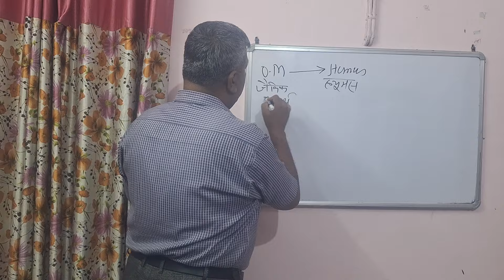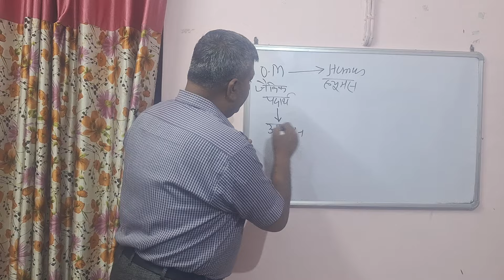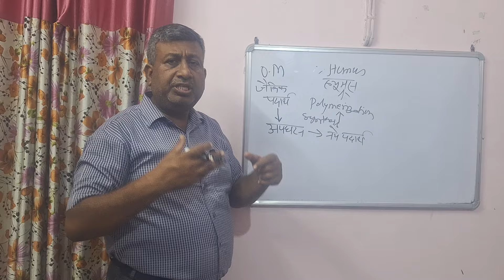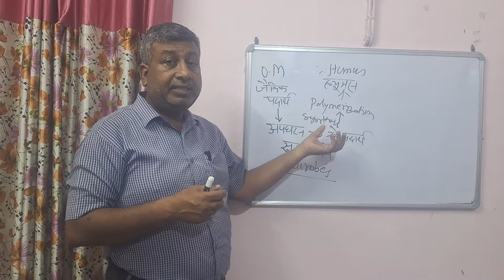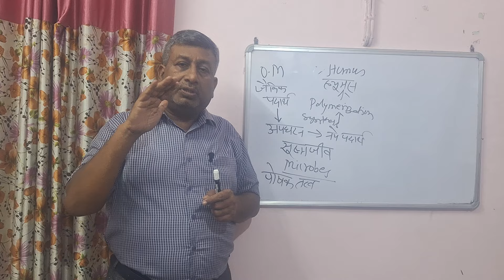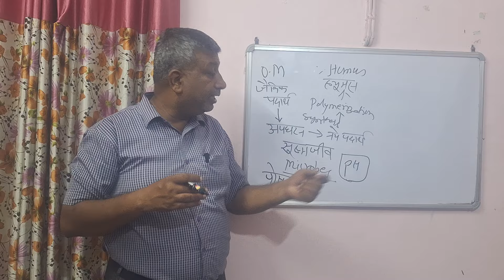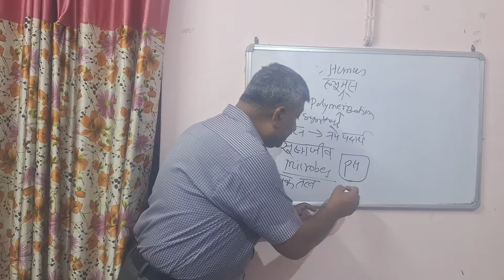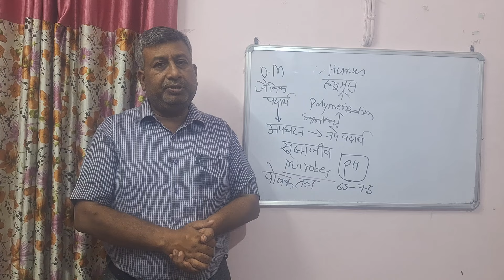जैविक पदार्थो से ह्यूमस बनने की प्रक्रिया Humus formation